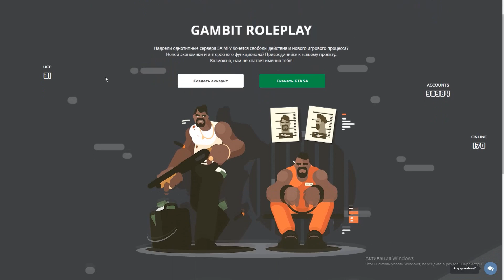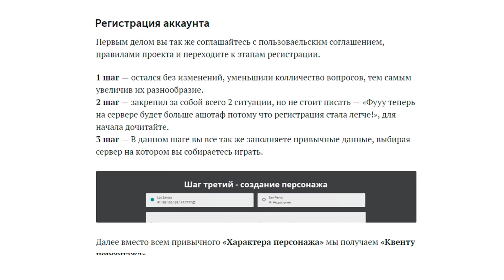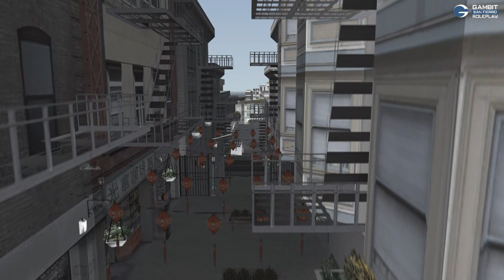МНЕНИЕ О ПРОЕКТЕ : GAMBIT RP | GTA SAMP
В этом ролике речь пойдёт о небезызвестном проекте под названием "Gambit RP". Кто-то его любит, кто-то хейтит, ну, а моё мнение выражается целиком и полностью как раз таки в этом видео.